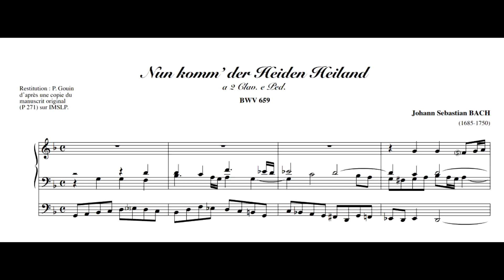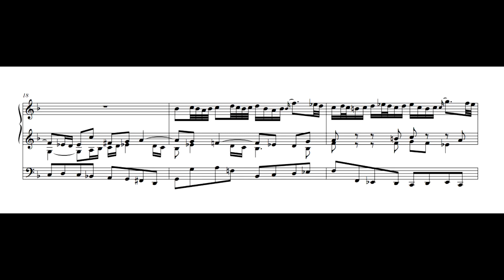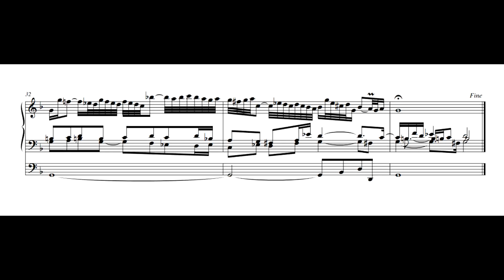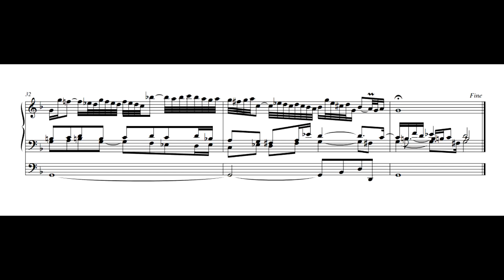И. С. Бах - Хоральная прелюдия "Nun komm` der Heiden Heiland", BWV 659 - Бина Катрина Брюндорф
И. С. Бах - Хоральные прелюдии: Лейпцигские хоралы (1723?), BWV 651-668
И. С. Бах - Хоральная прелюдия "Nun komm` der Heiden Heiland", BWV 659
Исполнитель: Бина Катрина Брюндорф (орган)
BWV 651-667. Bine Katrine Bryndorf - Organ. Label: Hänssler-Verlag. Date recorded: 18-22 Oktober 1999. Recording location: Nidarosdom, Trondheim/N.